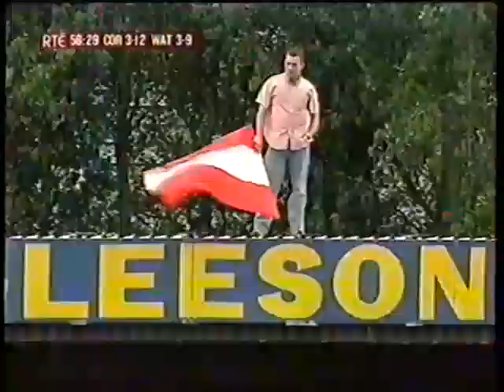MUNSTER HURLING FINAL 2003 WATERFORD V CORK (FULL GAME)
Waterford were Munster champions going into the game. They had beaten Tipp the previous year to end a long drought of Munster Titles for the County. The Rebels were out to stop Waterford doing back to back titles for the first time in their History. So many great players on show. One of the many classic matches between the two counties during that period.